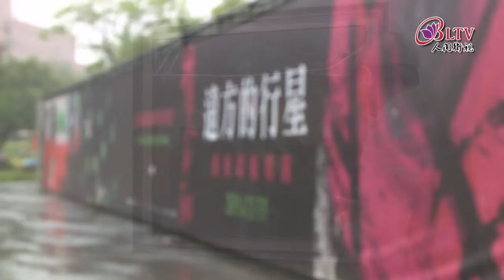趙春翔預告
說明